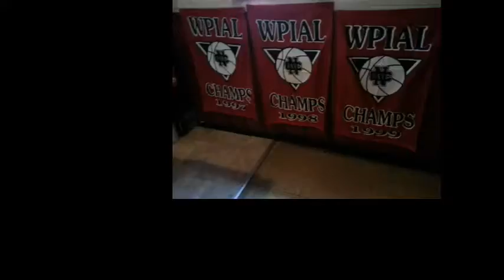NCTV45 NewsWatch NewsBrief Cedars Sports Corner Thursday June 1, 2017